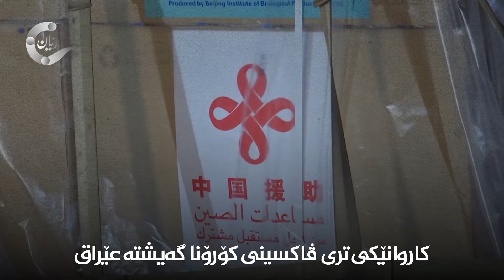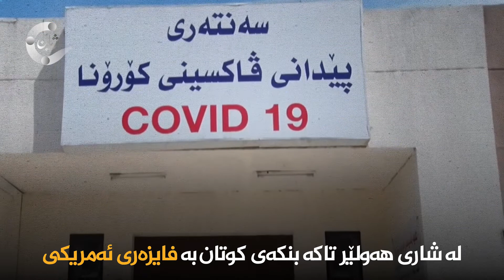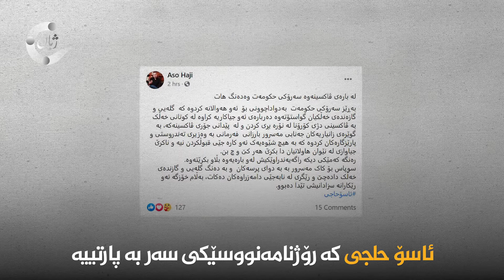ڤاکسینی هاوڵاتیان و بەرپرسان